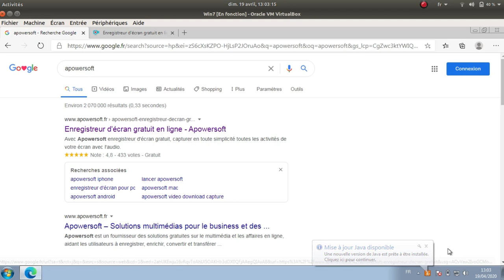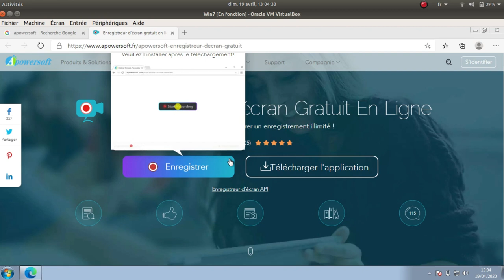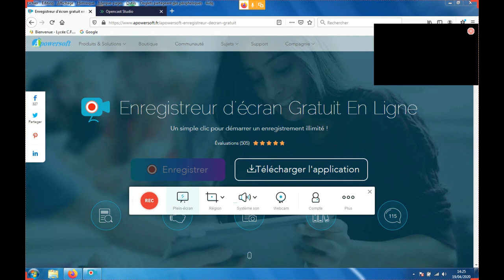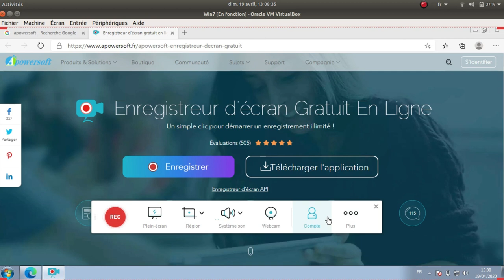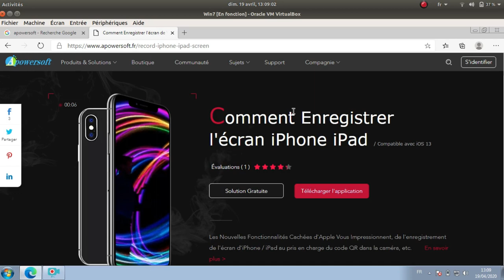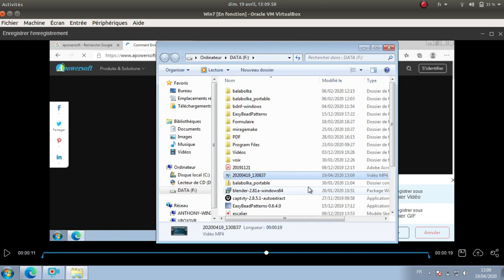Tuto vidéo : Enregistrer son écran avec Apowersoft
Points à retenir :
- Télécharger et installer le déclencheur
- Paramétrer l'application
- Lancer l'enregistrement